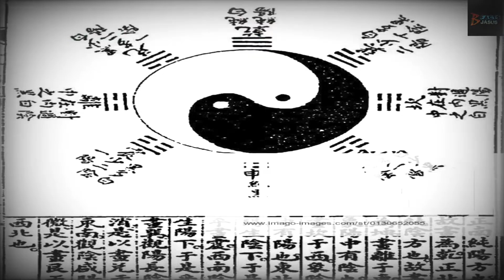Planned City (China) Bagua, अनोखा डिजाइनर शहर , नही पड़ती ट्रैफिक लाइट्स की जरूरत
This Video is about tekesi caunty city ,
which is designer city (bagua)
इस बगुआ, ताओ कॉस्मोलॉजी की चीन में काफी मान्यता है बस यही वजह है कि तेकेसी काउंटी सिटी में इस तरह का डिजाइन बनाया गया है , और इस अनोखा डिजाइन की वजह से यह ट्रैफिक लाइट्स की जरूरत नही पड़ती।